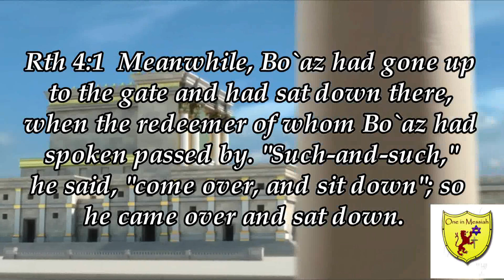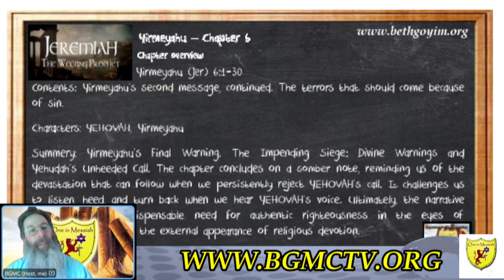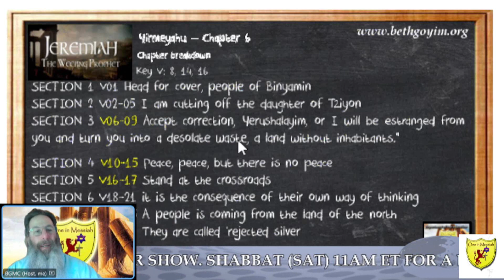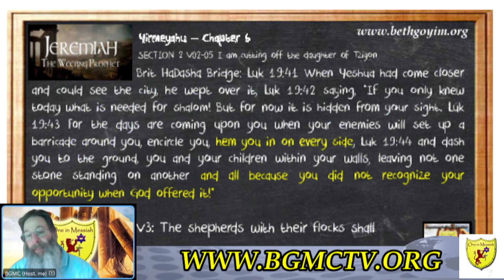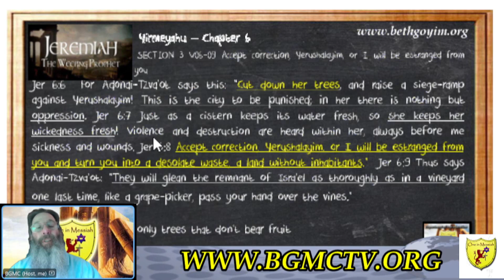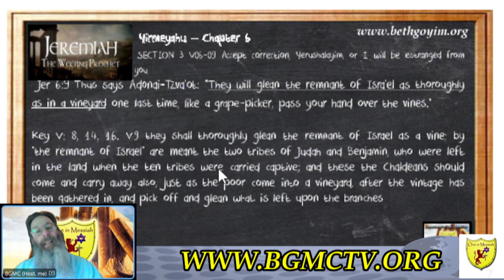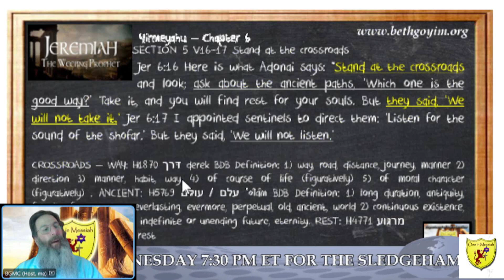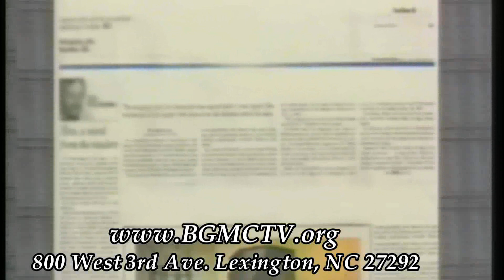BGMCTV CITY GATE BIBLE STUDY JEREMIAH 21